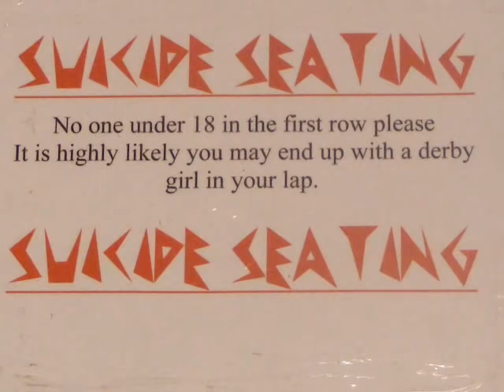Molly Roger Rollergirls May 2009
Video footage and photos of The Molly Roger Roller Girls in their early years.